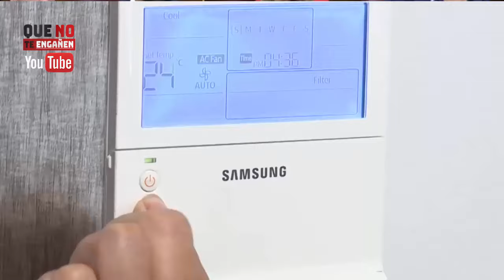¡ABASCAL DESCOMPONE A SÁNCHEZ TOCÁNDOLE EN SU FIBRA VULNERABLE CON UN RESULTADO LEGENDARIO!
Lo que lograba Santiago Abascal era para verlo cuatro veces seguidas: porque Pedro Sánchez iba haciéndose cada vez más pequeño tras tocarle su fibra vulnerable inteligentemente, con un resultado legendario donde hasta buscaba ayuda de su asesor. Tan importantes imágenes, con Sánchez descompuesto, son el objeto de nuestro vídeo, que editamos y analizamos para ustedes, pues invitan a la reflexión sobre España y este Gobierno. ¡No se lo pierdan, alertaba incluso al PSOE!